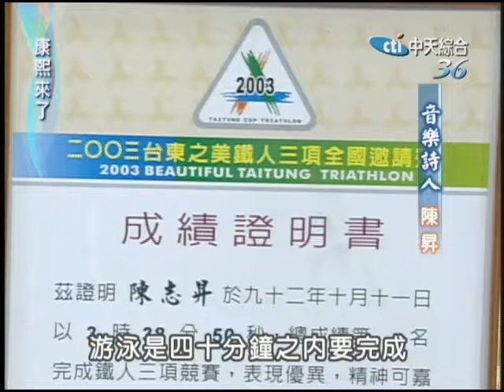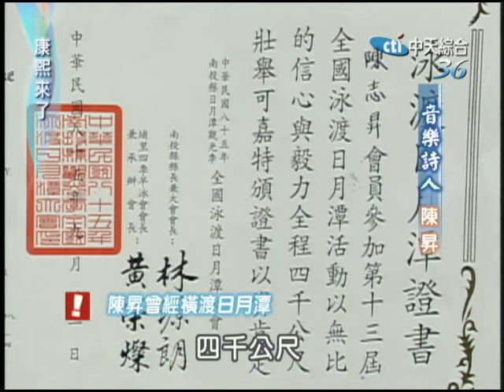2004.11.24康熙來了完整版(第四季第34集) 男人心中的女神《下》－林志玲、音樂詩人－陳昇